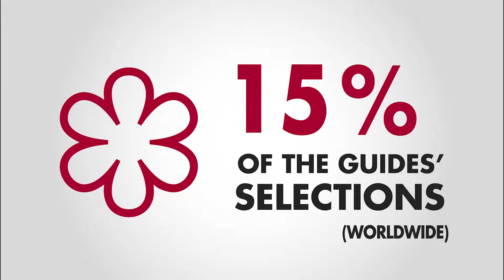The MICHELIN Guide Thailand - Luxury Society Asia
It will allow all locals, tourists, and business travellers to discover the restaurants recommended by the MICHELIN Guide whatever their budget, tastes, and appetite.

The MICHELIN Guide Bangkok will make Thailand the second country in Southeast Asia and the sixth place in Asia to have its own MICHELIN Guide. Claire DORLAND-CLAUZEL, member of the Michelin Group Executive Committee, comments, “We are particularly pleased with the launch of this twenty-ninth selection of the MICHELIN Guide. Just one year after Singapore, Shanghai and Seoul, Bangkok marks a new milestone in our strategy to deploy the MICHELIN Guide in Asia“.

According to Lionel Dantiacq, President and Managing Director – East Asia and Australia, of the Michelin Group, this partnership is a proof of Michelin Group’s dedication and love for Thailand, the country in which Michelin has been operating with success and pride for more than 25 years, employing around 7,000 people nationwide.

“Bangkok stands out as one of the culinary capitals of the world, with amazing cuisines from various types of dining establishments – be it fine-dining restaurants, trendy eateries, and street food hawkers. Our MICHELIN inspectors are eager to discover the city’s culinary treasures, and excited to lend our long-standing credibility to Bangkok’s dining scene.” said Mr. Dantiacq.

The partnership between Michelin and TAT is believed to lay a strong foundation to hype up Bangkok on a global scale through the prestigious MICHELIN Guide as an international gastronomic destination.

Yuthasak Supasorn, Governor of the Tourism Authority of Thailand, said: “The MICHELIN Guide serves as an influential gastronomic reference to many people around the world. Therefore, we are confident that this partnership between Michelin and TAT will significantly benefit Thailand’s tourism industry at many levels – that is, to attract more high-profile tourists; to help increase their food spending per head  – thus, boosting the business of local restaurants; and to substantially contribute to Thailand’s overall economic development. In addition, by attempting to meet the MICHELIN Guide’s highly respected rating system, local restaurants will keep raising their bars of gastronomic excellence in quality and service.”

Slated to be launched at the end of 2017 in a bilingual edition (Thai and English), the MICHELIN Guide Bangkok will be available in both print and digital versions. To learn more about MICHELIN Guide, please or follow updates regarding the MICHELIN Guide Bangkok on Facebook or enter the hashtag: MichelinGuideBangkok to find relevant information.

The MICHELIN Guide selects the best restaurants and hotels in the 28 countries it covers. Providing a showcase of gourmet dining around the world, it highlights the culinary dynamism of a country, as well as new trends and emerging young chefs. Creating value for restaurants through the distinctions that it attributes each year, the MICHELIN Guide contributes to the prestige of the local gastronomy, thereby making cities and countries more attractive to tourists.  Backed by its rigorous selection method and longstanding knowledge of the hospitality industry, the MICHELIN Guide provides customers with unique expertise that enables it to offer them a true quality service.

The different selections are available in both print and digital versions. They are accessible via the Web and on a full range of mobile media that offer navigation capabilities adapted to individual usage as well as an on-line booking service.

With the MICHELIN Guide, the Group continues to support million of travelers, allowing them to live a unique mobility experience.

Full info, please follow link